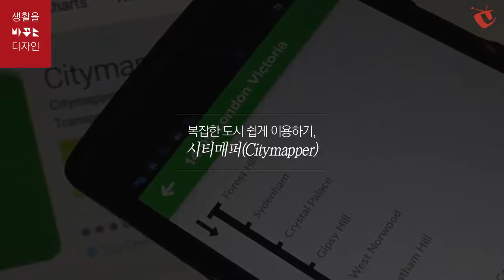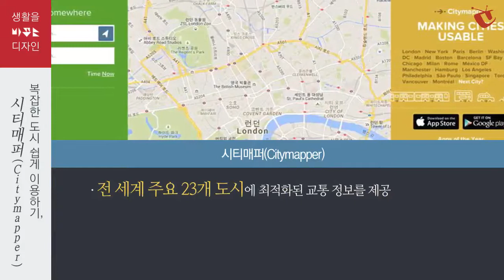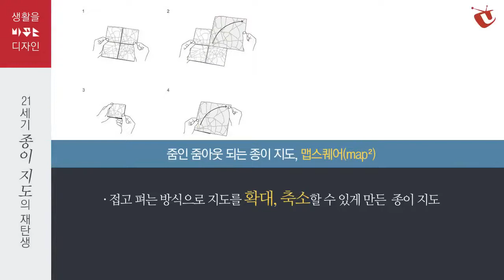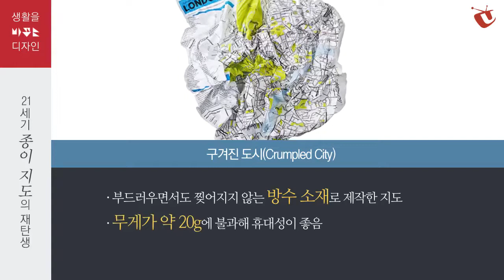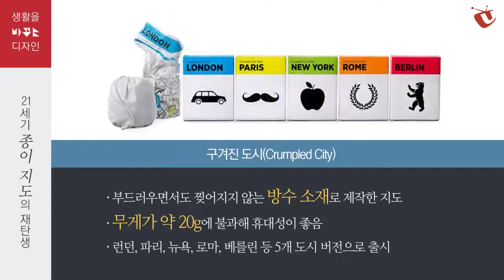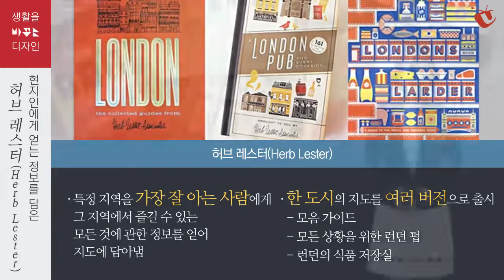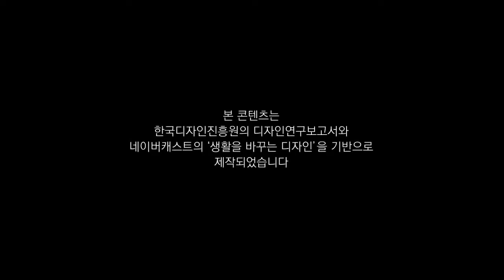[생활을 바꾸는 디자인] 15_도시인을 위한 지도 디자인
‘지구 표면의 상태를 일정한 비율로 줄여, 이를 약속된 기호로 평면에 나타낸 그림’을 의미하는 ‘지도’는 이제 ‘길 찾기’라는 말과 동의어가 된 듯합니다. 새로운 지역을 방문할 때, 가장 먼저 하는 일은 지도 검색, 바로 '길 찾기'죠.

과거, 한정된 크기의 종이에 그려진 지도에서 목적지를 찾기 위해 ‘지도 읽는 법’을 배워야 했던 것과 달리, 이제는GPS를 기반으로 한 앱을 실행하기만 해도 현재 위치를 알려주는 스마트폰 덕에 더 이상 지도를 읽을 필요가 없어 졌습니다. 동서남북을 맞춰 종이 지도를 이리저리 돌려가며 길을 찾는 대신 지도 앱이 가리키는 방향으로 따라가기만 하면 됩니다.

축척에 따라 넓은 지역을 한눈에 볼 수 있는 소축척 지도에서 지역을 자세히 볼 수 있는 대축척 지도까지, 어떤 지역을 제대로 보여주기 위해 책 한 권의 모양을 지녀야 했던 지도는 이제 손가락 하나로 쥐락펴락할 수 있는 앱으로 대체되었습니다.

지도는 방대한 정보의 집합체입니다. 따라서 이런 정보를 체계적으로 디자인하지 못한다면 길 찾기 미션은 실패로 돌아갈 것입니다. 게다가 종이에서 벗어난 지도는 단순히 위치 정보만 보여주는 것이 아니라, 실시간 교통정보와 대중교통 길 찾기, 실제 거리 이미지 등 더 다양한 정보를 제공하기 시작하면서 더욱 복잡해 졌습니다.

스마트폰으로 들어간 지도 앱 덕분에 종이 지도를 들고 다닐 일이 거의 없지만, 데이터 로밍 없이 해외여행을 한다면 여전히 종이 지도는 필수입니다. 어플과 종이를 아울러 가장 효율적인 인포그래픽으로, 지리적인 정보부터 각종 교통수단을 바탕으로 한 길 안내까지 도시 가이드 역할을 톡톡히 하고 있는 다양한 지도를 소개합니다.

본 콘텐츠는 한국디자인진흥원의 디자인연구보고서와 네이버캐스트의 '생활을 바꾸는 디자인'을 기반으로 제작되었습니다. 현대경제연구원과 한국디자인진흥원 간 콘텐츠 협약을 통해 제공됩니다.